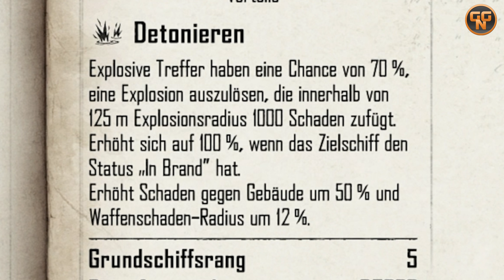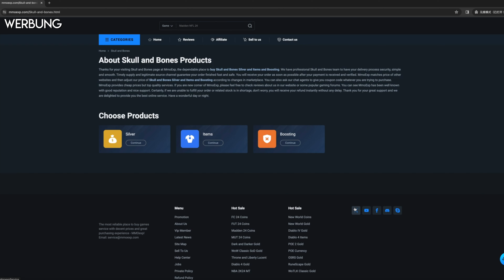Skull and Bones - Die BESTE Endgame Padewakang - Festungskiller - Season 1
Timeline:
00:00 Intro
00:15 Grundlagen
02:38 Waffen
07:06 Panzerung
08:22 Ausstattung

Christian
presseATgoodygaming.de